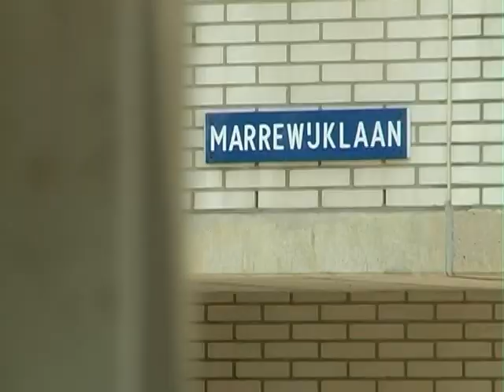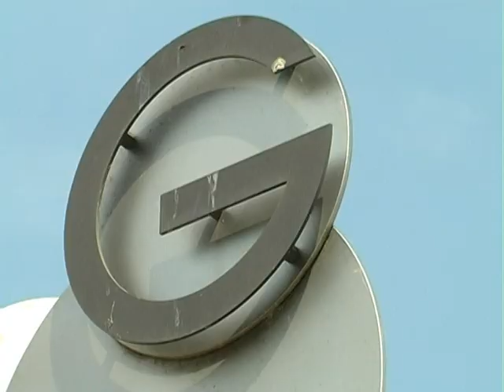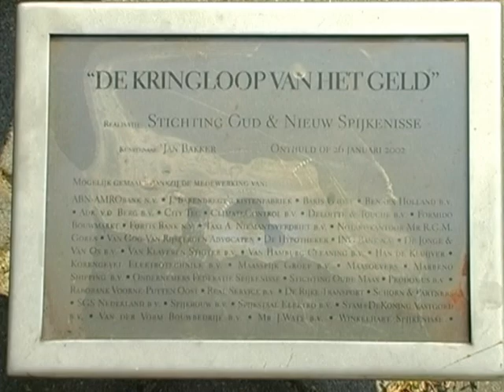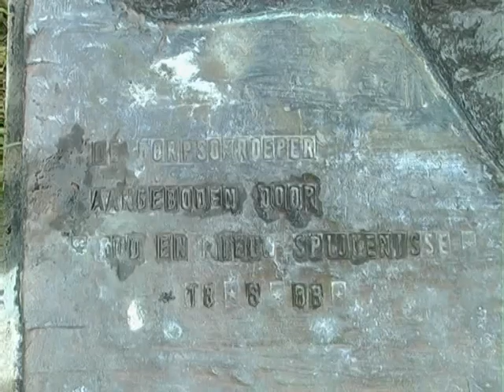Spijkenisse: Kunst in de Stad afl.1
Een serie over Kunst in de Stad Spijkenisse. Gemaakt en uitgezonden in 2007 op de lokale televisiezender SMART RTV. In opdracht van de gemeente Spijkenisse.
In deze eerste aflevering o.a. de boom van staal op de rotonde Maaswijkweg.

Productie: Irene Hoogenraad